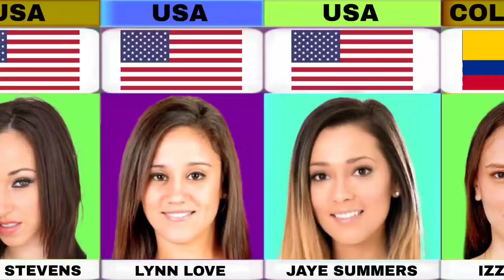Top 20 Act Wife Adult star 2024 | Bio Tape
in today's video,we made a list of the Top 20 Act Wife Adult star 2024 | Bio Tape

this probability comparison video is based on
public data, surveys, community discussions & comments

General Queries :
stars
luv star
model
love stars
list on top
Top 20 Act Wife Adult star 2024
bio tape